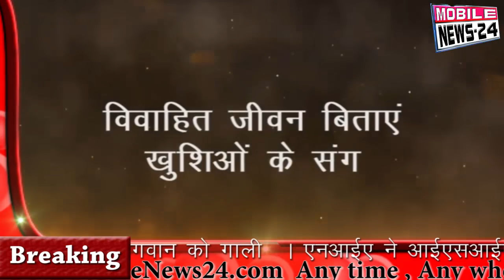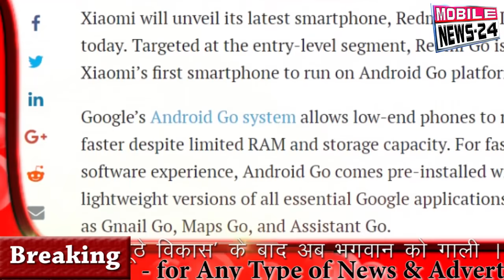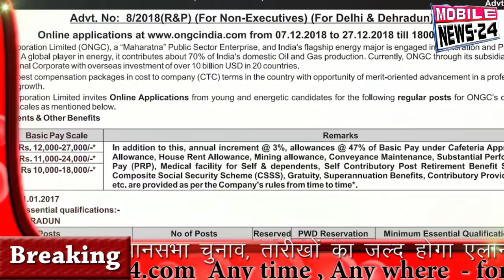Midday news | 20 March | दोपहर की 20 फटाफट खबरें | Breaking News | Headlines | समाचार | Mobile News.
20 March Midday News | दोपहर की 20 फटाफट खबरें | Breaking News | Headlines | समाचार | Mobile News 24